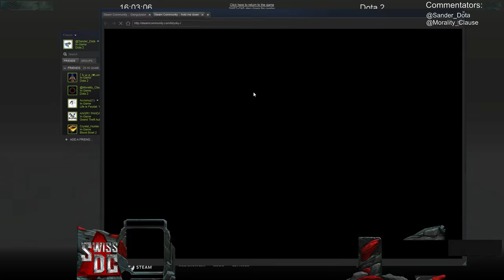The Road to Frankfurt for Team Empire: Game 1 (vs Oldstenly)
Played on 6 Oktober 2015.
Caster: @Sander_Dota & @Morality_Clause
Organised by FACEIT